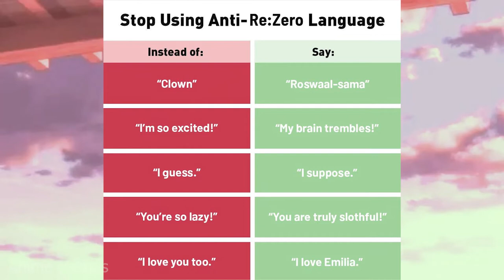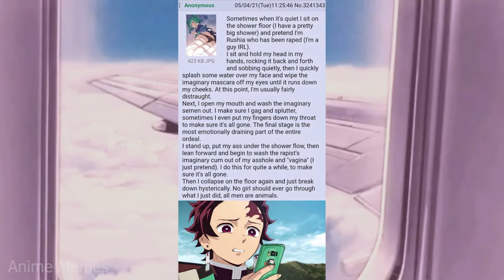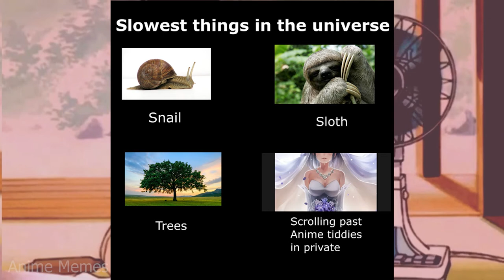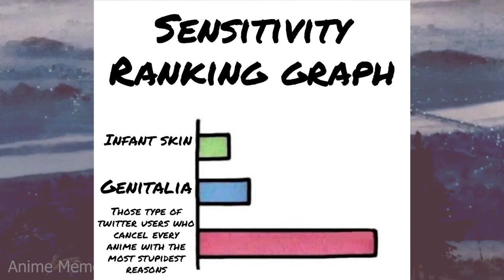ANIME MEMES ~ Cuteness overload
animememe
animememes
anime meme
anime memes

Sauce:
r/animemes

I DO NOT OWN MEMES IN THIS VIDEO